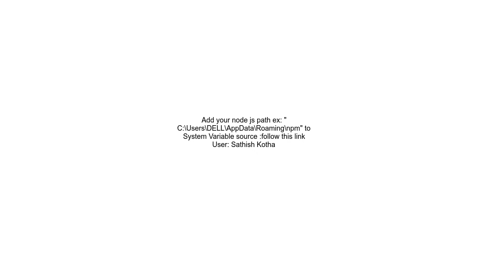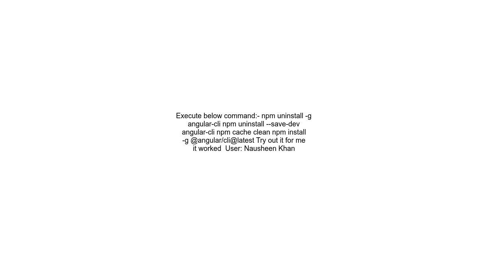After installing Angular in windows ng is not recognized as an internal or external command